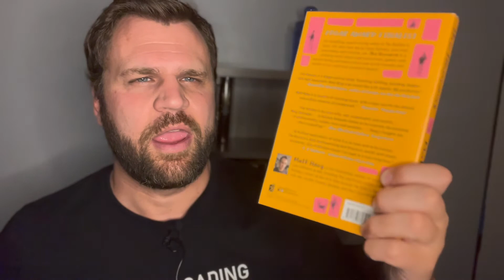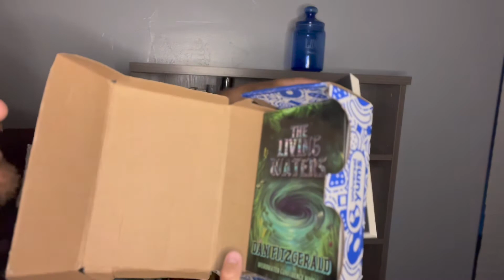hugely TINY Sci-Fi and Fantasy Book Haul with Book Mail (May 2022)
I love me a book haul so I'll take any chance I can get. I seem to constantly accumulate books so there's no problem finding material for another video!

Selfie Ring Light